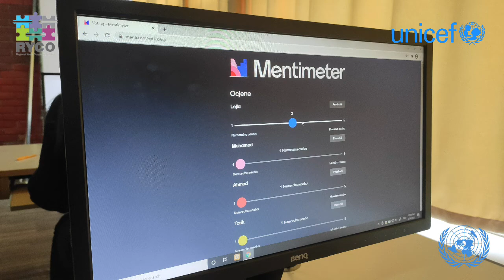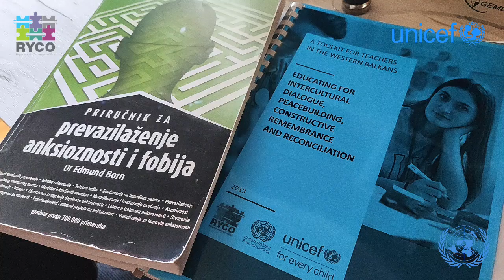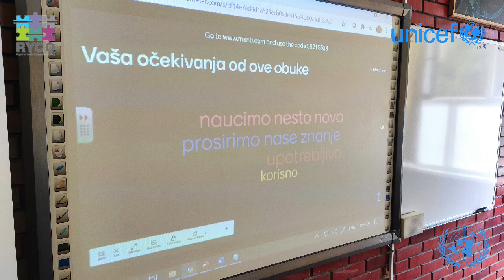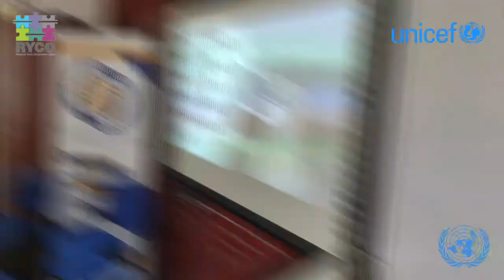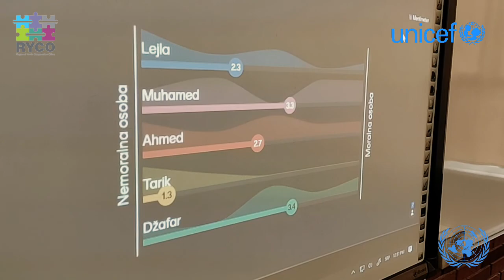Increase understanding of and advance intercultural competences of young people